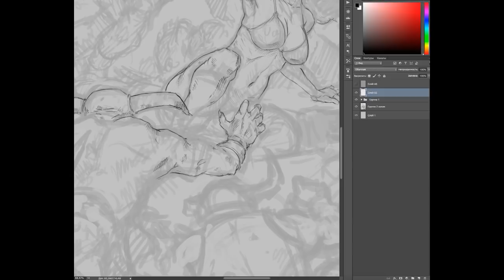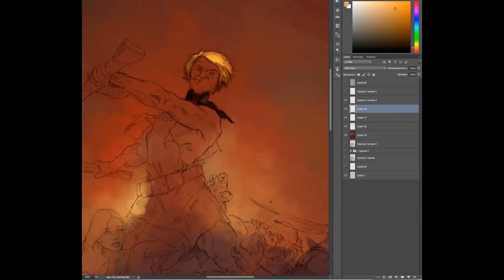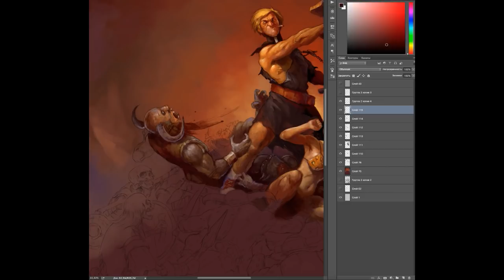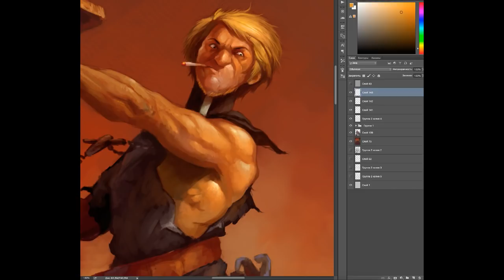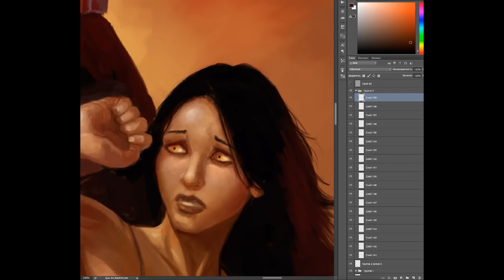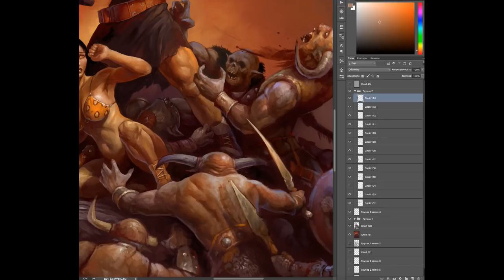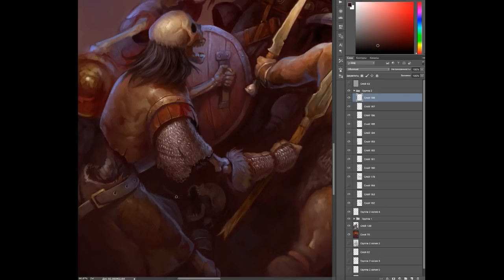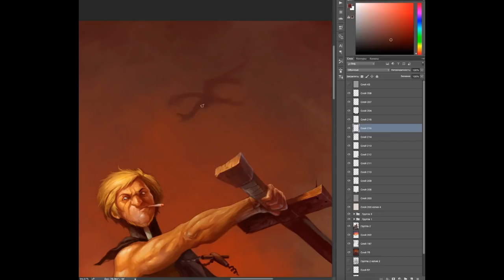Speedpaint of illustration for ArtWar3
My funny illustration for ArtWar3 contest. Some parody of Frank Frazetta and good old heroism ))